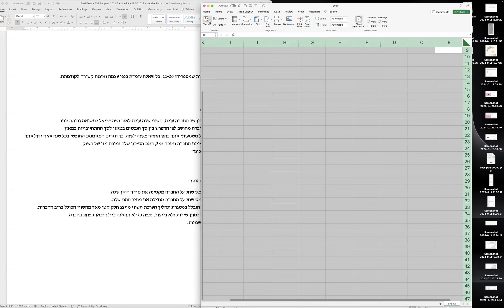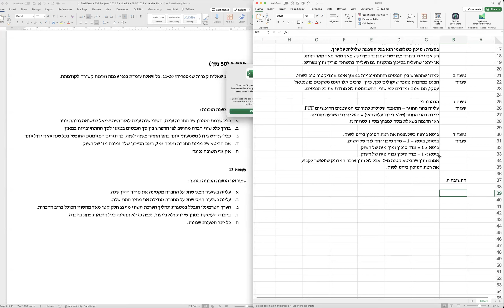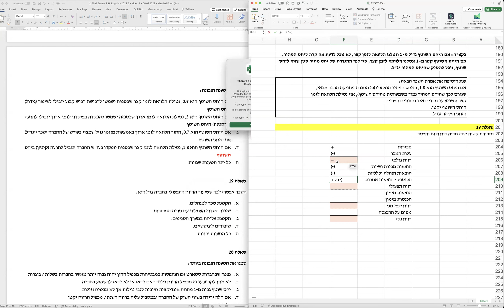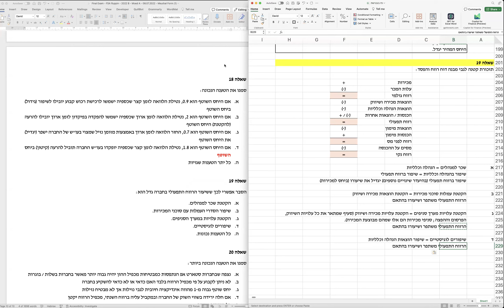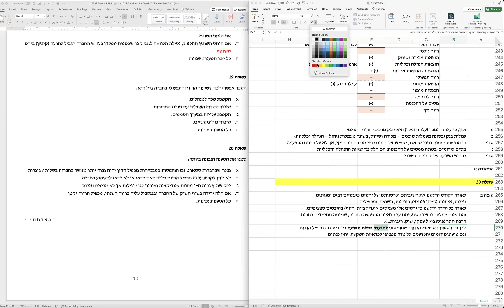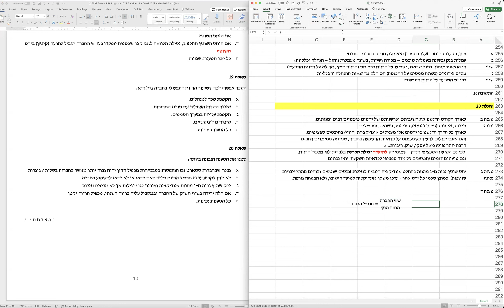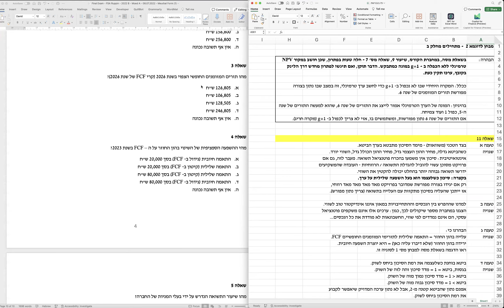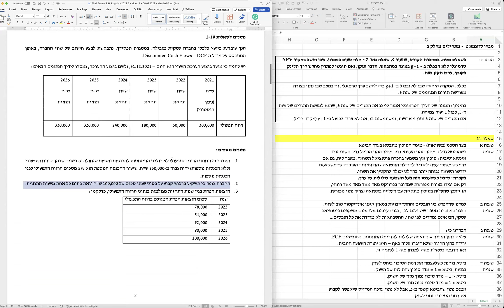הרצאה אחרונה - ניתוח דוחות פיננסיים - טיפים למבחן כמו מתרגל טוב